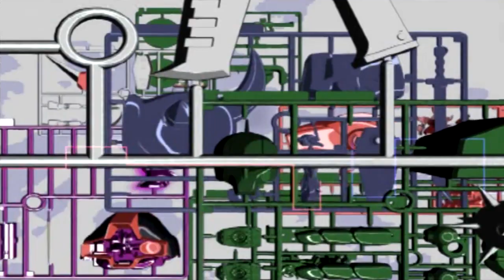PS2版 機動戦士ガンダム戦記 Lost War Chronicles 地球連邦軍編①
PS2ゲームソフト
機動戦士ガンダム戦記 Lost War Chronicles
地球連邦軍編①